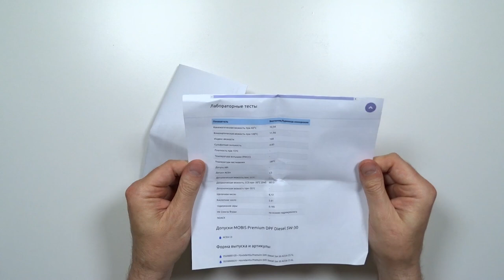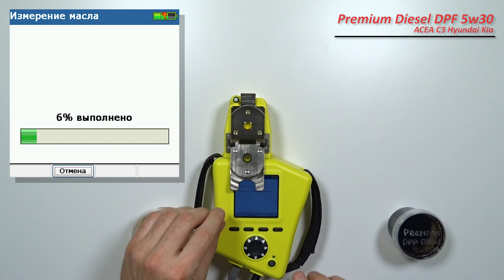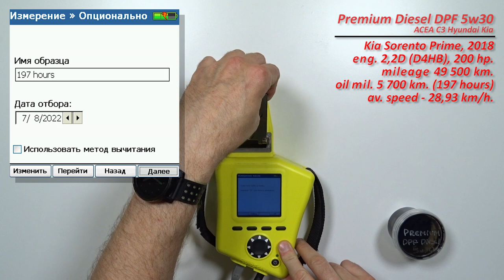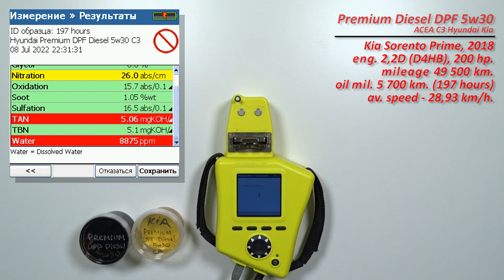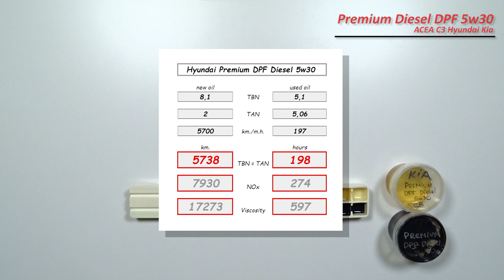Hyundai Premium DPF Diesel 5w30 (отработка из Kia, 5 700 км , 197 моточасов, дизель D4HB).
Александр из Москвы, прислал образцы масла Premium Diesel DPF 5w30 C3 (Kia, Hyundai)

официальной страницы с описанием масла не нашел.

Масло использовались в  автомобиле Kia Sorento Prime, 2018 г.в.
с двигателем 2,2D (D4HB, турбодизель), 200 сил.
без доливок